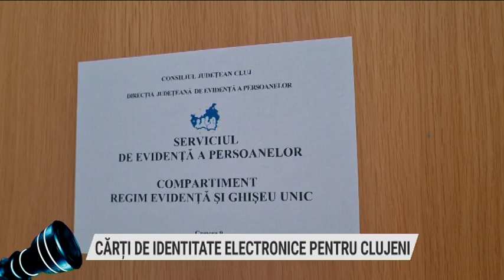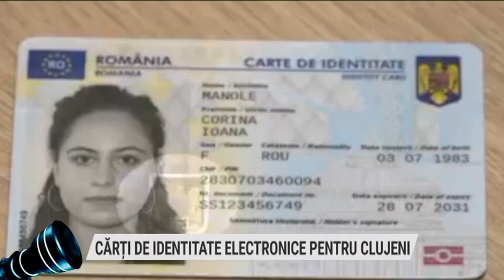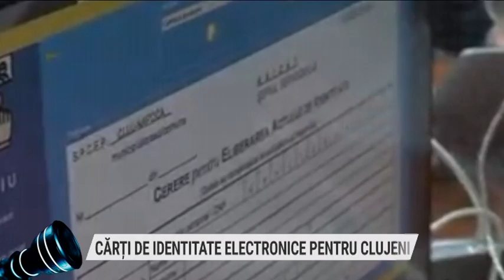Prim-plan obiectiv, 3 august 2022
Producător: Radu Puscas, Ionel Lespuc
Moderator : Ionel Lespuc
Invitati in platou:
Bogdan Pivariu, primar com. Floresti
prof. univ. Liviu Crisan, presedintele Federatiei Romane si Mondiale de karate WUKF
Alexandru Mic, campion european si mondial de karate WUKF
Teme:
Floresti – proiecte finantate  prin programul “Anghel Saligny ”
Studiul de fezabilitate pentru centura metropolitan - aprobat în Consiliul Local Florești/
Romania – locul 2 la Campionatul Mondial de Karate WUKF, S.U.A.
Romania : 141 de medalii: 55 medalii de aur, 48 medalii de argint si 38 medalii de bronz